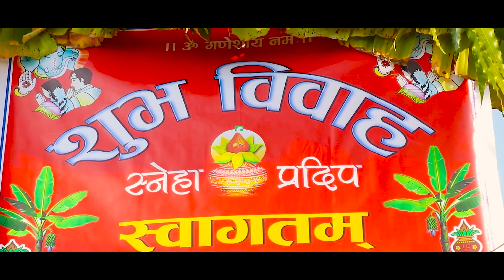Pradip weds Sneha Wedding Highlight Video Bishal Studio Khajura Banke